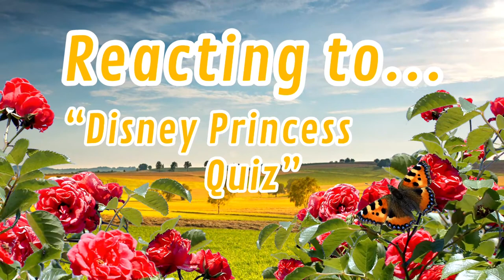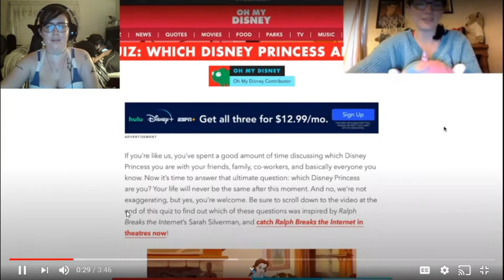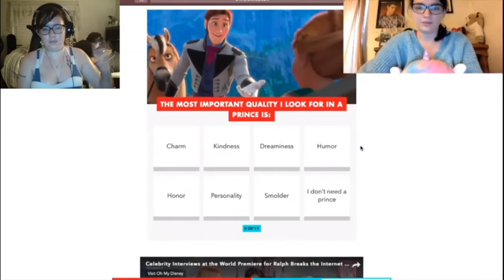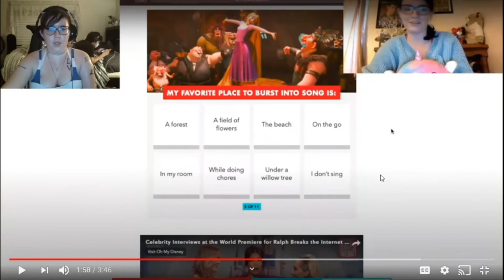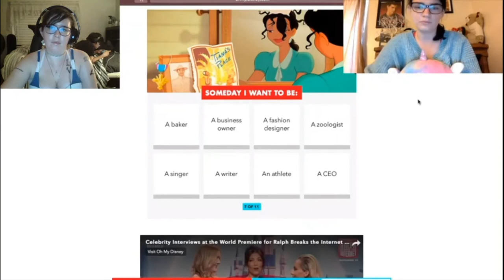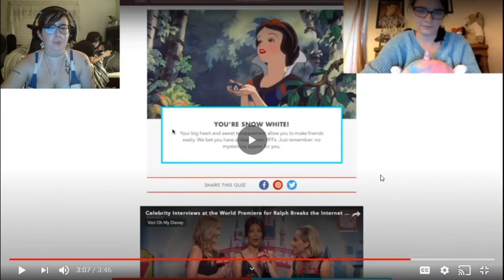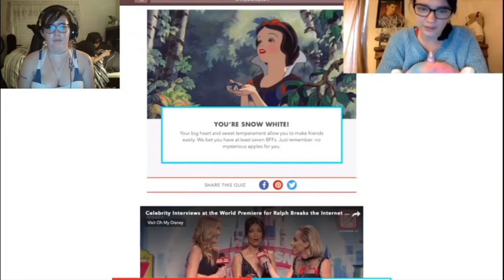Reacting to... "Disney Princess Quiz"